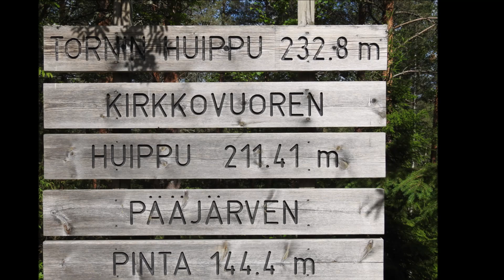# Karstulan Kirkkovuori 18.6.2019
Usein tuli käytyä Karstulassa 2000 luvun alkupuolella, kunnes yhteys katkesi...